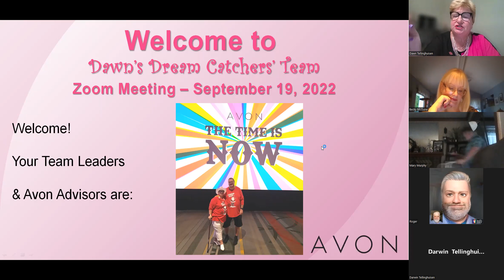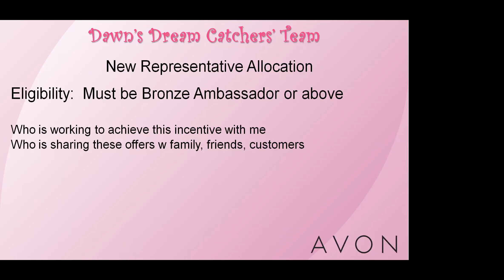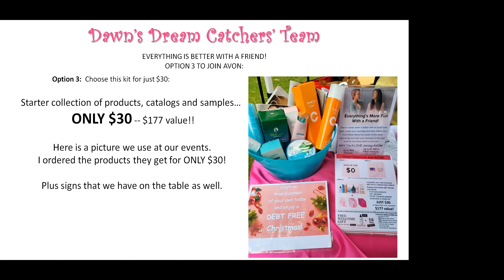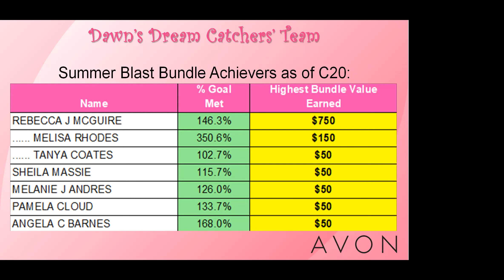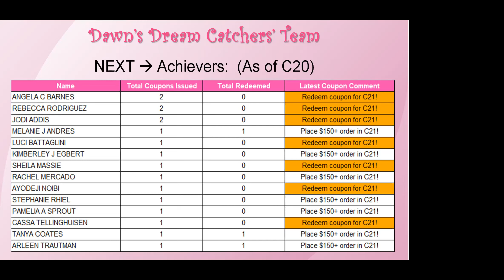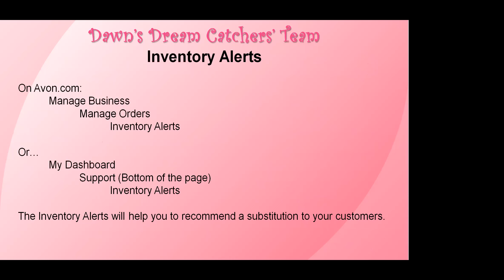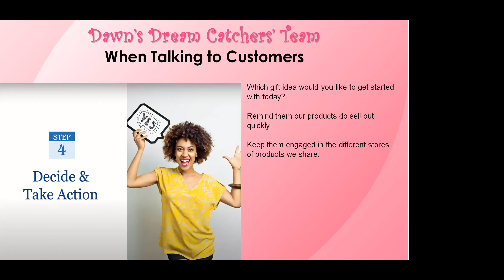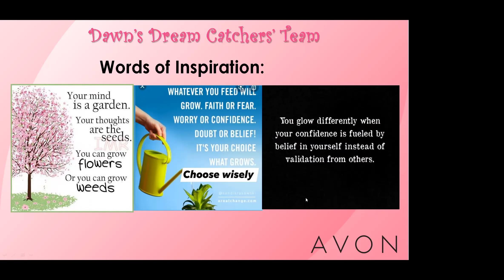videoDawnsDreamersteamzoom09192022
Avon team meeting for Sept on C21, 22, 23